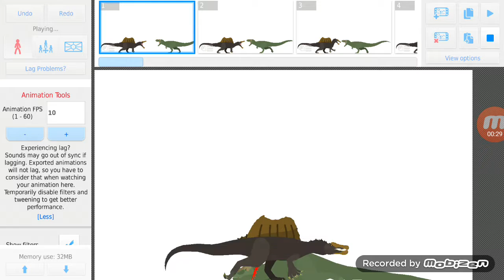Meu segundo vídeo finalmente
Stick figure